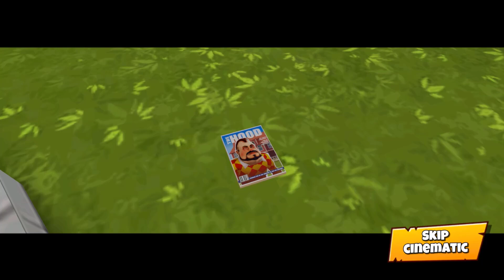Dark Riddle v 25.0.0 | NEW UPDATE _ all new weapons updated PART 3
Hello everyone 😘😘😘